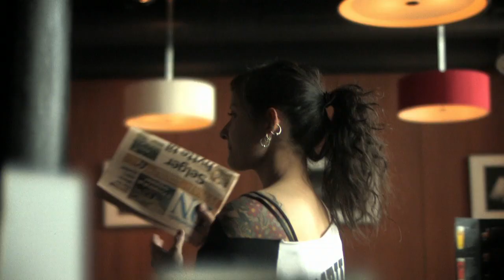Escaping the city through a 50 mm lens - Letus extreme DOF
Filmed with Canon XLH1a with the letus extreme and mostly a 50 mm lens. The song is "meeting in the aisle" by radiohead.